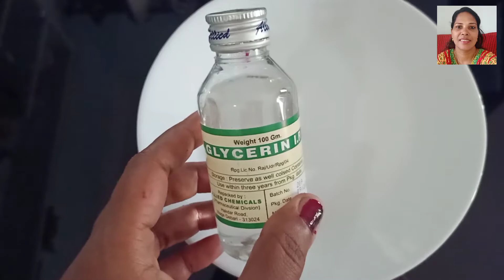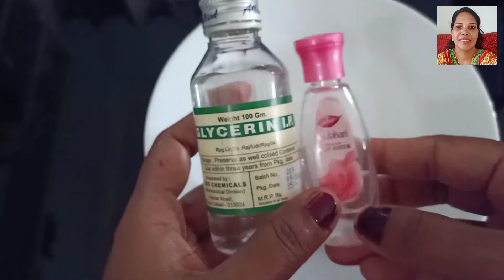Glycerin uses/Glycerin for skin care/முகம் பொலிவு இல்லையா? இனி கவலை வேண்டாம்